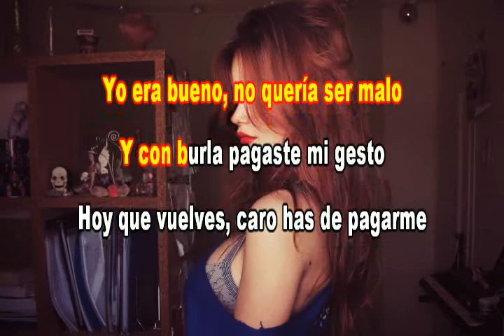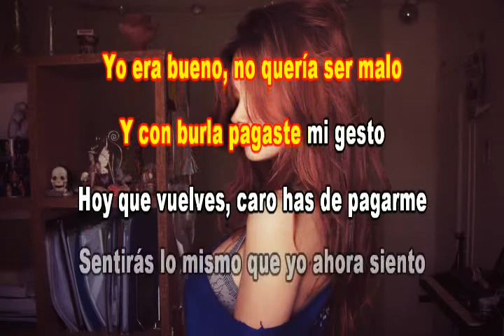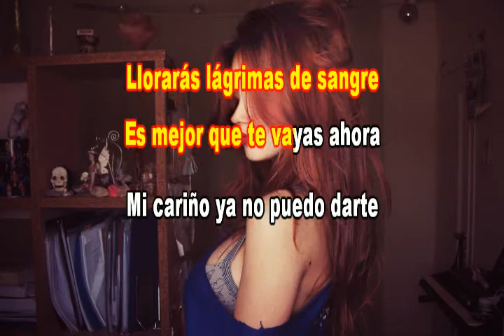LAGRIMAS DE SANGRE LOS TEMERARIOS KARAOKE